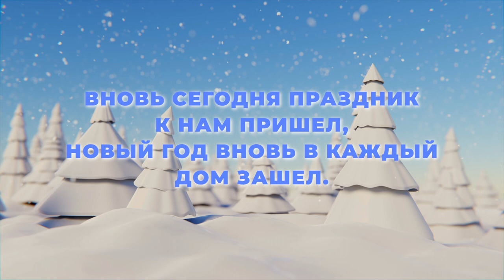Новый год | Детское караоке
Соло - Элиза Мойсюк
Новый год

Новый год опять стучится в дверь,
Что ему расскажем мы теперь?

Что были мы послушны,
Что были очень дружны.
Мы маме помогали,
Друзей не обижали.

Вновь сегодня праздник к нам пришел,
Новый Год вновь в каждый дом зашел.

Мы Иисуса просим,
Молитвы превозносим,
Чтоб Он нас охранял,
Чтоб с нами пребывал.